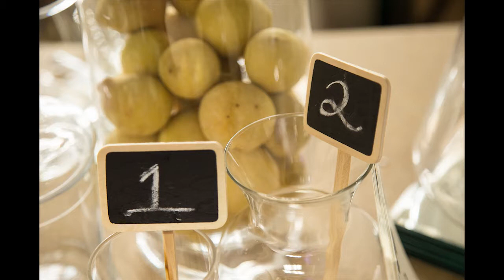Helen G Events Party Rentals in Jamaica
Sample party rentals items available for rent from Helen G Events in Jamaica. We deliver and set up island wide.